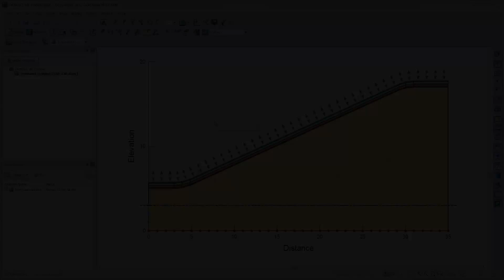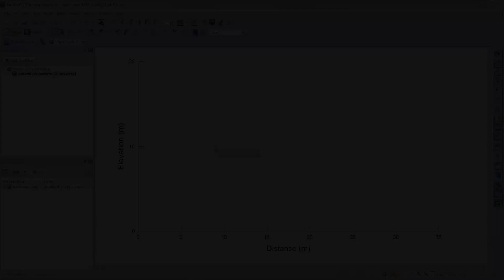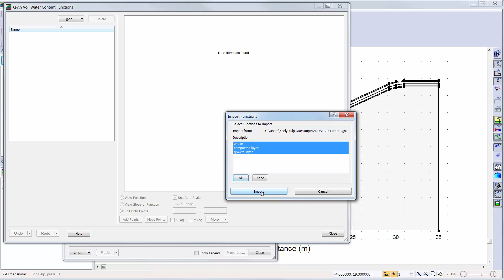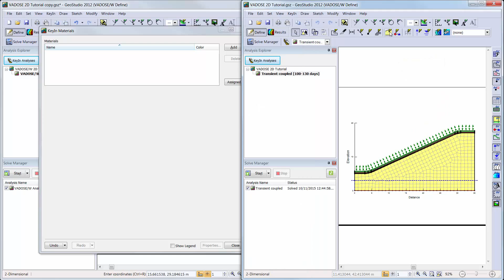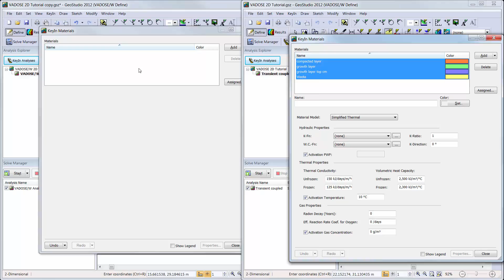GeoStudio 2012: Importing Material and Boundary Condition Functions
Learn how to import functions for material and boundary condition definition from other GeoStudio files.